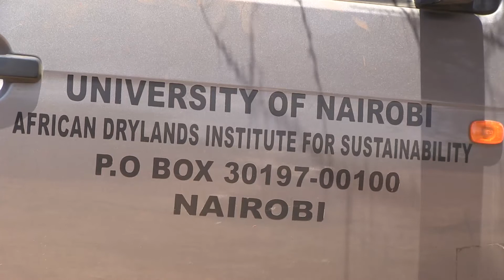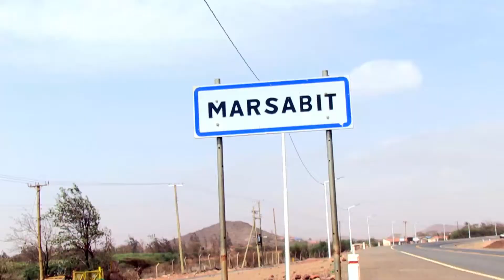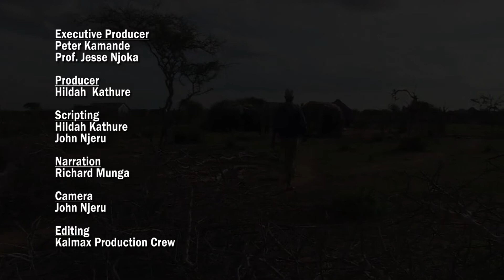Re Inventing Pastoralism